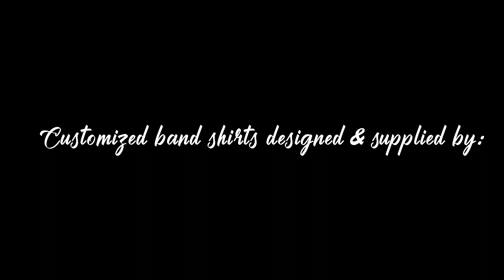Custom Band Shirts by Customized Philippines - Sublimation Shirts Printing with Intensified Band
Get your band shirts made by Customized Philippines! See our band shirts in action in this video featuring the talented "Intensified Band".

Music used in this video: Tore up by Aaron Sprinkle